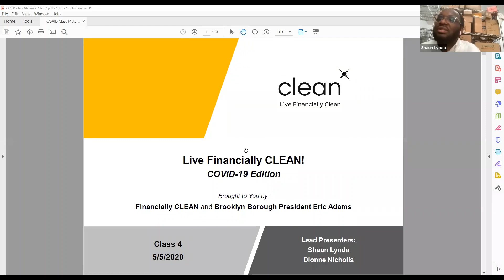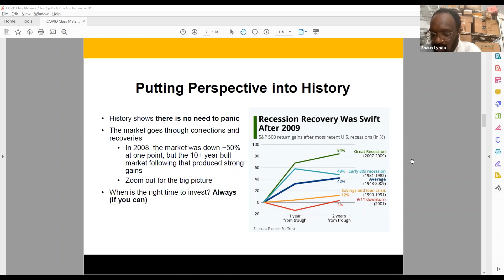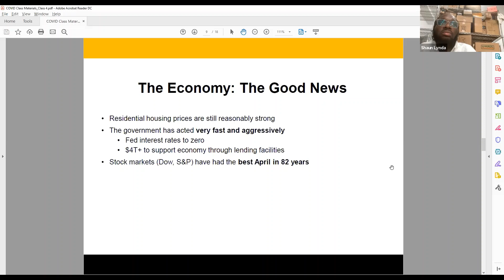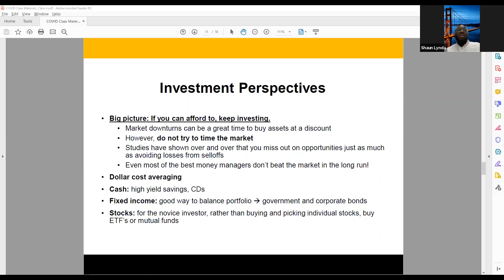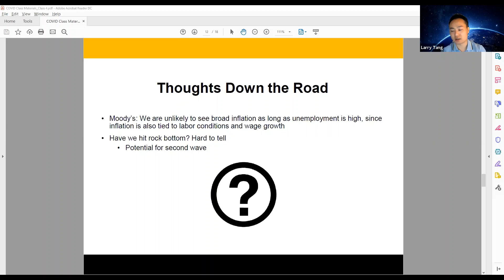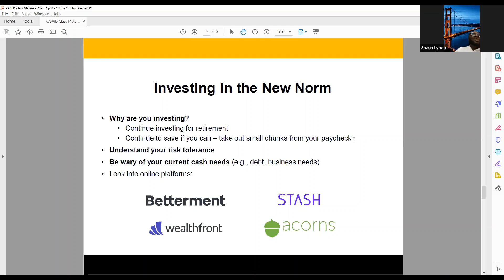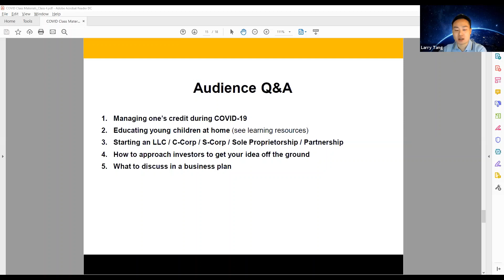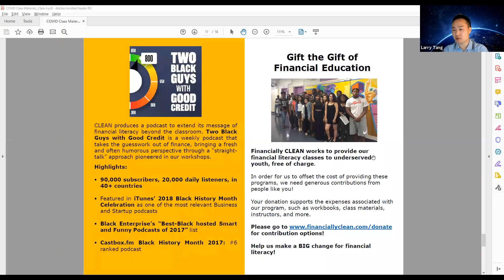LIVE Financially CLEAN - COVID-19 Edition - Class 4 (Investments and the Economy)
Class 4 of our LIVE Financially CLEAN (COVID-19 Edition) Webinar. If you want a copy of any slide deck, you can obtain with a donation of to Financially CLEAN.